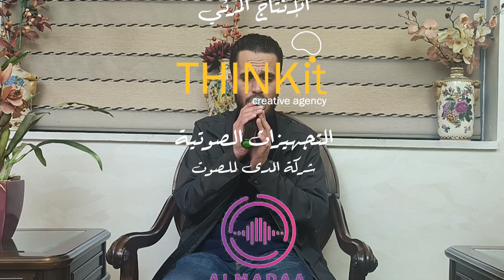أمسية لغزة | الفنان يوسف كيوان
في عمل رمضاني فخم و تجربة جديدة و جميلة لي في عالم الاخراج نقدم لكم سهرة فنية تراثية
ثاني حلقة مع الفنان يوسف كيوان

في تمام الساعة ١١:٣٠ ليلاً بتوقيت الأردن كل خميس خلال ايام شهر رمضان المبارك لعام ٢٠٢٤م
راجين من المولى عز وجل التوفيق والقبول في سبيل نصرة اخواننا المستضعفين
اعداد وتقديم :
أحمد الرنتيسي
خليل ابو حجر
الانتاج المرئي: Thinkit Creative Agency
التجهيزات الصوتية: شركة المدى للصوت
الهندسة الصوتية: أويس ابو قرع
 مساعد مخرج : علاء الرمحي
المخرج :  حسن عصام
سيبث عبر يوتيوب وعبر قناة قدسنا